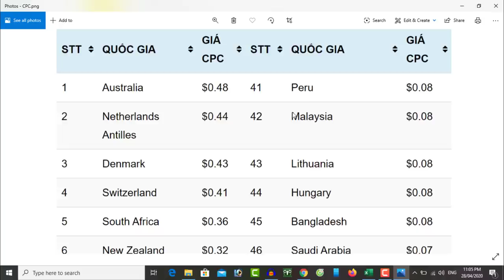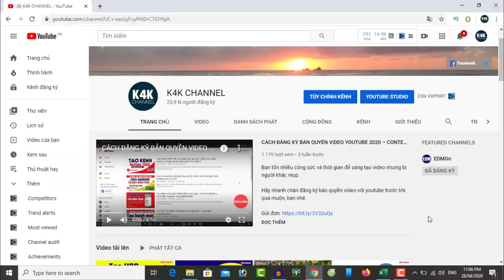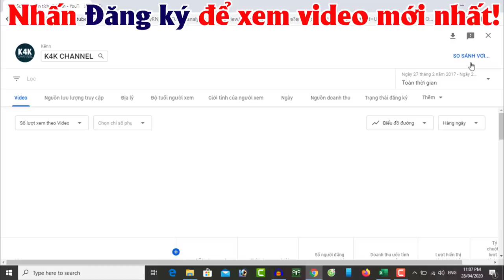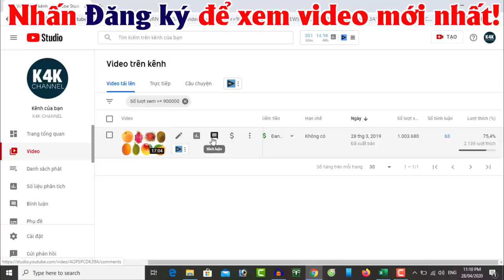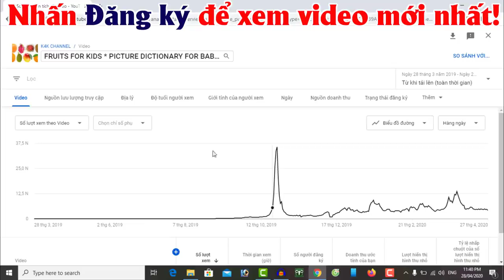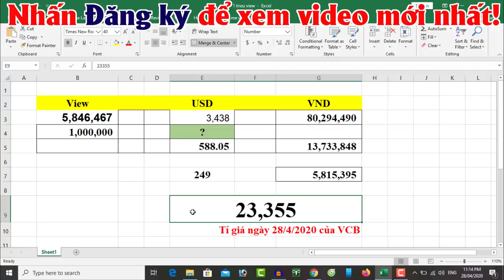1 TRIỆU VIEW YOUTUBE ĐƯỢC BAO NHIÊU TIỀN | K4KCHANNEL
1 triệu lượt xem YouTube bạn được bao nhiêu tiền?
1 triệu sub bao nhiêu tiền?

Đây là câu hỏi nhiều bạn quan tâm nhưng rất ít YouTuber tiết lộ cụ thể cho bạn.

Hôm nay, mình chia sẻ với các bạn câu hỏi: Một triệu view thì bạn kiếm được bao nhiêu tiền?

Để trả lời câu hỏi này thì chúng ta phải đặt câu hỏi là 1 view hay 1000 view bạn nhận được bao nhiêu tiền? YouTube trả tiền cho bạn bằng cách nào hay bạn nhận tiền từ YouTube như thế nào?

Bởi vì, không phải video các bạn tải video lên YouTube là có tiền. Nếu bạn chưa trở thành đối tác của YouTube (kênh chưa bật kiếm tiền) thì dù video có 1 triệu hay 10 triệu lượt xem cũng không có tiền. Khi được bkt thì chỉ tính từ thời điểm bkt trở đi, các view trước đây không tính (vì có quảng cáo đâu mà tính, đúng không?)

YouTube sẽ nhận tiền từ các công ty, doanh nghiệp quảng cáo sản phẩm của họ trên nền tảng của YT. Sau đó, YT sẽ phân phối quảng cáo trên các kênh của các đối tác (YouTuber).

Nếu vậy thì để nhận tiền từ YouTube thì bạn phải có một kênh. Bạn có thể chọn chủ đề gì cũng được miễn là trừ hai chủ đề sau: nhạc và trẻ em. Nếu bạn là nhạc sĩ thì không có vấn đề gì nhưng bạn lấy những bài hát miễn phí bản quyền thì cũng sẽ không được bật kiếm tiền (bị lỗi sử dụng lại nội dung), còn về chủ đề trẻ em thì theo quy định từ tháng 01 năm 2020 YouTube sẽ không xét duyệt những kênh làm về trẻ em hoặc video có trẻ em xuất hiện trong đó.

Kênh đạt được 1.000 lượt người đăng ký và 4.000 giờ xem trong vòng 12 tháng gần nhất thì là bạn sẽ tạo tài khoản GA và gửi đăng ký cho GA xét duyệt. Nếu ok thì bạn sẽ thấy quảng cáo xuất hiện trên video.

Kênh có thu nhập 10 USD, bạn xác minh danh tính.
Sau đó, xác minh địa chỉ để nhận mã pin. Mã PIN bao gồm 6 số. Bạn có 3 lần nhập mã pin (mã PIN GA gửi qua đường bưu điện đến nhà bạn.)

Quá 3 lần, bạn phải gửi ảnh CMND hoặc Giấy phép lái xe để xác minh. Lúc đó, không cần mã pin nữa.

Kênh có thu nhập từ 100 USD trở lên bạn sẽ nhận được tiền.

Từ ngày 12 đến ngày 15 hàng tháng, thu nhập của tháng trước trên YouTube sẽ chuyển sang tài khoản GA.

Ngày 21, thu nhập sẽ được chuyển vào tài khoản ATM của bạn (Chú ý: từ năm 2020, không cho phép rút tiền mặt qua Western Union)

Bây giờ trở lại câu hỏi một triệu view bạn kiếm được bao nhiêu tiền?

Không có câu trả lời nào đúng trong trường hợp này. Vì phụ thuộc vào nội dung bạn làm, lượt xem có nhấp chuột hợp lệ, thời gian xem và đặc biệt là quốc gia xem video của bạn.

Như vậy, 1000 lượt xem quảng cáo / nhấp chuột ở VN là 0.3 USD, còn ở Úc là 48 USD.

Cách tạo kênh mới và tài khoản GA, bạn tham khảo tại đây:

❤️Cảm ơn và chúc các bạn tìm thấy nhiều điều bổ ích với K4Kchannel!